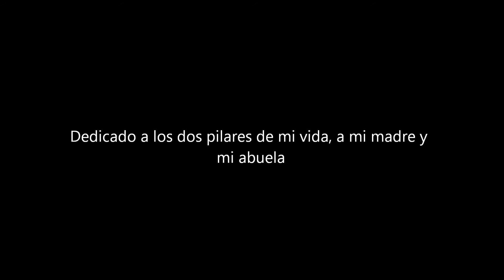Virgen de los Remedios Coronada - Plaza España Agosto 2017.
Procesión de María Santísima de los Remedios Coronada, patrona de Villarrasa (Huelva) en la noche del 15 de Agosto de 2017